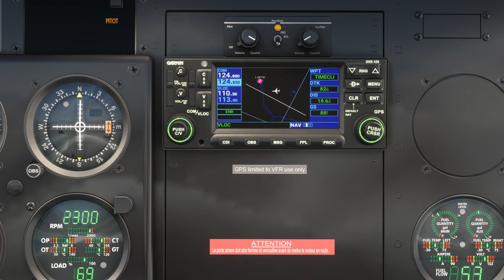Flight Simulator Survol du Mont Blanc et de l'Aiguille du Midi entre la Vallée d'Aoste et Sallanches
Survol du Mont Blanc et de l'Aiguille du Midi entre la Vallée d'Aoste et Sallanches Mont-Blanc LIMW LFHZ